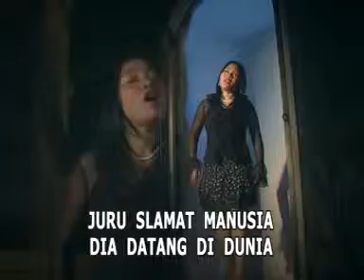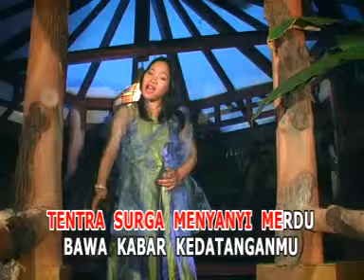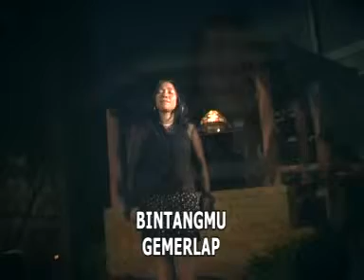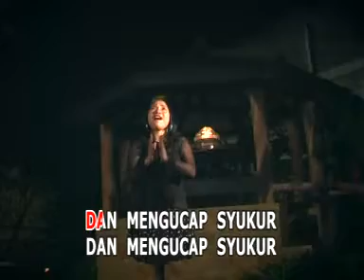MALAM KUDUS - OCEAN LELEULYA - KEVINS MUSIC PRODUCTION ( OFFICIAL VIDEO MUSIC )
LAGU NATAL :  MALAM KUDUS
PENYANYI      : OCEAN LELEULYA
PENCIPTA      : KJ 92
PRODUKSI      : KEVINS MUSIC PRO
PEMUSIK          : NIMEN TITARSOLE
STUDIO RECORDING : JT DIGITAL STUDIO
MIXING MASTERING : NIMEN TITARSOLE
SHOTING & EDITING   : KEVS DIGITAL STUDI0
PRODUKSI       :  KEVINS MUSIC PRODUCTION

PUBLISHER, PRODUSER DAN DISTRIBUTOR MUSIC - MUSIC TERPOPULER
MUSIC DAERAH ,
MUSIC INDONESIA
MUSIC ROHANI,
MUSIC BARAT
DLL
- Kevinsmusicpro

agar musik - musik yang kami produksi dapat didengar banyak orang.

LIRIK

Malam kudus

Malam kudus, sunyi senyap; dunia terlelap.
Hanya dua berjaga terus ayah bunda mesra dan kudus;
Anak tidur tenang, Anak tidur tenang.

 Malam kudus, sunyi senyap. Kabar Baik menggegap;
bala sorga menyanyikannya, kaum gembala menyaksikannya:
“Lahir Raja Syalom, lahir Raja Syalom!”

Malam kudus, sunyi senyap. Kurnia dan berkat
tercermin bagi kami terus di wajahMu, ya Anak kudus,
cinta kasih kekal, cinta kasih kekal.